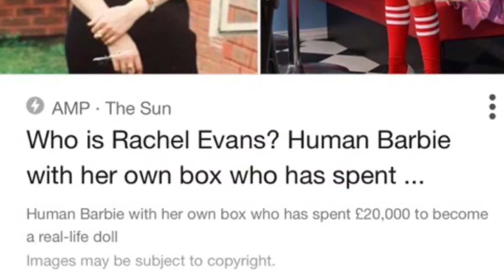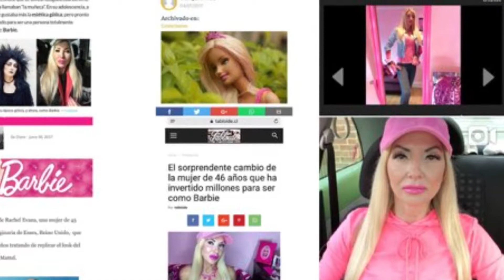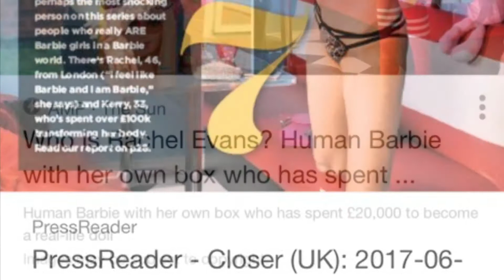Jeffree Star Cosmetics Pink Barbie Lipstick | Rachel Evans Barbie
I love the barbie pink lipstick in shade Jeffrey's Girl barbie pink imported from California USA | Rachel Evans Barbie

Currently on TV Chanel 5 OMG My Barbie Body June 25th air date and available on demand. Worldwide press coverage of my human doll body and Barbie- lookalike looks
New book out to buy a copy here print, digital all

Barbie blonde -my image reinvention face and bikini body from gothic black look- ten years transition
My life story is in the News Headlines after my TV appearance interview on Celebrity Botched Bodies Channel 5 Season 2 Ep5 October 13th 2016.

My interview in the TV show was heavily covered and documented in global news headlines,
UK nationals & worldwide - my interview in Daily Star, The Sun, The Mirror, Daily Mail Online, MSN News, plus USA, Russia, Australia, Eastern Europe, Europe and Asia, Hong King, Brazil, Poland, Italy,
October 13th one week media coverage it all went viral

Channel 5 Celebrity Botched Bodies is Available on demand My5 Channel 5

Barbie blonde -my image reinvention face and bikini body from gothic black look- ten years -my interview coverage

October 2016
Press coverage of my TV appearance and interview UK & global TV / Entertainment/ Celebrity news

Jan 2016
Daily Mail Online Saturday Jan 29th 2016

2014
TV Appearances -
Watch me on TV on First Dates Channel Four Season 2 Episode 6
and it went into the 2015 Channel Four Top Picks compilation

TV 2012 watch my Interview on ITV Lorraine - bikini Body Confidence interview on turning haters into something positive and I supported and defended Samantha Brick (journalist friend of mine) when she was in the headlines for her own "I am beautiful" body confidence.